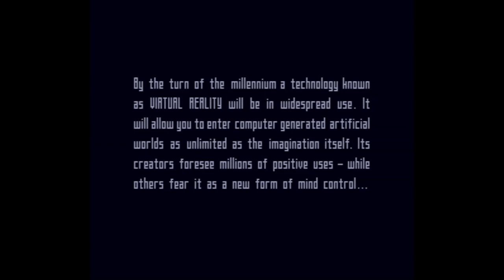Virtual Wars - Super Nintendo Entertainment System - Intro & Title Screen